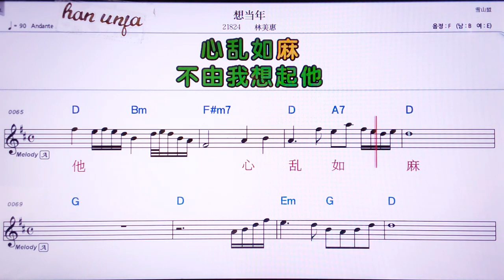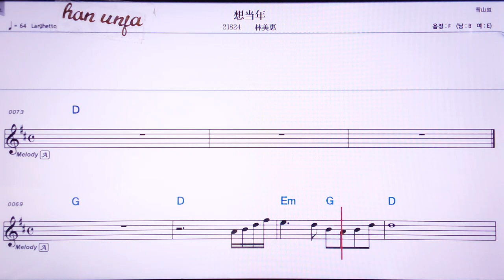💖샹땅니앤/ 린메이후이 👍Karaoke With Sheet Music/MR,노래방, , 악보, 코드,